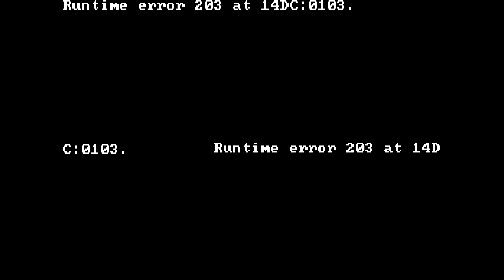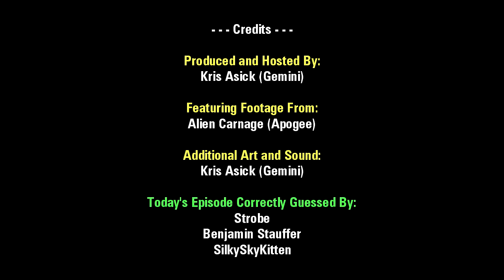ADG Episode 173 - Alien Carnage / Halloween Harry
What's not to like about a game where you roast zombies with a flamethrower while flying with a jetpack? ...actually, quite a bit it turns out... Today on Ancient DOS Games, Gemini's taking a look at Alien Carnage, originally released as Halloween Harry in 1993, created by Interactive Binary Illusions and SubZero Software, while being published through Apogee. This episode covers how the game is played, how to obtain the game, and how to get it working best on modern systems using DOSBox.

Additional Information and Corrections:

* The 3D Realms storefront works a bit differently now than it used to. You can view game details about Alien Carnage from the following link, but to actually download the game you have to be signed in and you do it from a different

* The joystick/gamepad controls are actually somewhat more convenient than the keyboard controls as you can just hold a button down and scroll the screen up or down to see above or below you. With the keyboard, you have to press the PGUP or PGDN keys... not quite as convenient... :P

* As a number of fans have pointed out now (and I completely forgot to add to this section until now), the original ordering of the levels with the sewers as the third episode and the skyscraper as the first was present in Halloween Harry, not just the full version but the shareware version too. Following the update, suddenly, there were two shareware versions out there with different content, effectively making half of the game available for free. :P

* Some of the comments I've received suggest that the original Halloween Harry, before becoming Alien Carnage, did not have the problem which is causing those runtime errors when you lose a life. It's also been suggested that slower, actual hardware suffers from the problem to a lesser extent, but that it CAN still happen on real hardware! D: